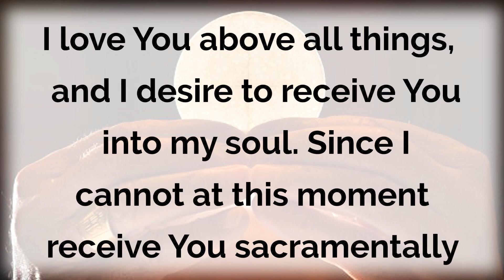Catholic Mass for January 28, 2024